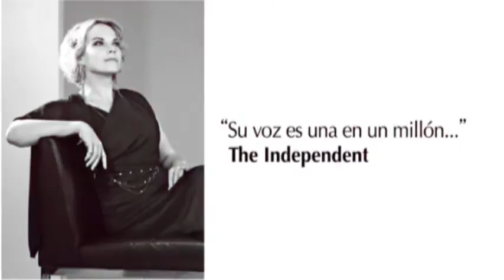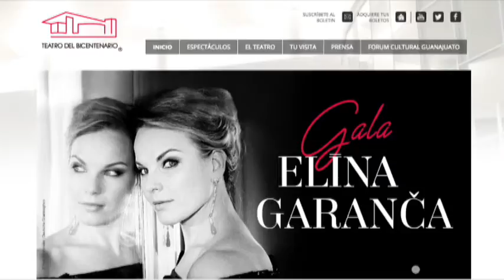Alonso Escalante Director del Teatro del Bicentenario